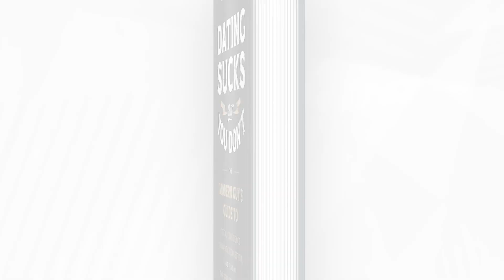The Top 10 Flirting Moves You Need to NOW to Make Sparks Fly with Wonderful Women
If you’re not sure how to flirt with women, this episode of the Dating Transformation Podcast is for you. Dating coach and host Connell Barrett has had 1,000 dates (literally!), so he knows exactly how to help you connect with women.

Listen in as he shares his Top 10 flirting moves to help you attract your next girlfriend, and do it with class and authenticity. You’re about to learn…

2:17 The first rule of flirting

4:30 How to use your voice to create a connection

7:31 The right posture and eye contact

8:45 The charming, consensual, NON-CREEPY way to physically touch her on a date

14:27 A simple, powerful thing to say on every first date that she’s gonna love

17:17 Advanced flirting move! How the “Push-Pull” can get her super into you

21:45 A texting shift to instantly become funny and confident when messaging her

24:00 Say THIS on first dates to make her want to chase you

26:00 An eye-contact secret to amplify mutual sexual tension

27:03 A fun first-date move to get her WAY more into you

Listen now so you can become a MASTER at flirting, which will bring you closer to finding that incredible girlfriend you deserve.

FOR A FREE STRATEGY CALL WITH CONNELL, TO LEARN HOW TO ALWAYS KNOW WHAT TO SAY TO WOMEN:

Quotes

"Just randomly placing your arm on... [UNTIL] and/or emotions." -Connell Barrett

Connell Barrett
Founder and Executive Coach of Dating Transformation

Chapters

00:00 - Introduction
00:15 - Top 10 Funniest Prompts for Dating Apps
03:52 - Navigating Fun and Flirty Date Conversations
08:03 - Reusing Your Favorite Dating Prompts
12:39 - Adding Humor and Romance to Prompts
15:19 - Clickbaiting with a Sense of Humor
19:09 - Boosting Dating Confidence for Ideal Matches
22:50 - Spark Conversations with Netflix Humor
25:21 - Exploring More Funny Bio Ideas
29:09 - Using Humor to Attract Dates
30:16 - Standing Out with a Balanced Dating Profile
31:03 - Outro